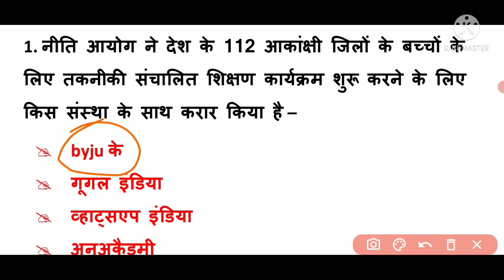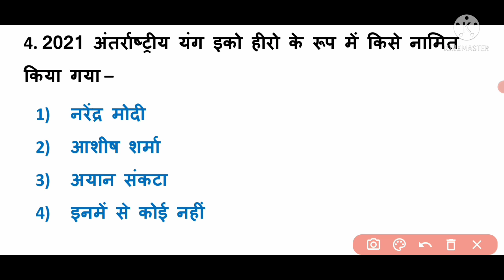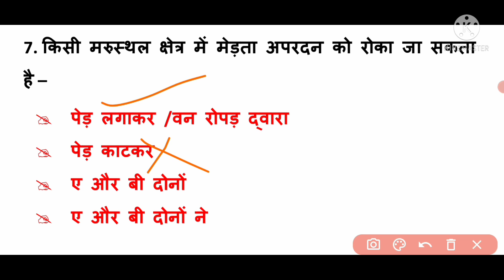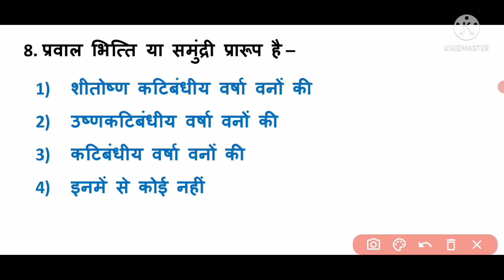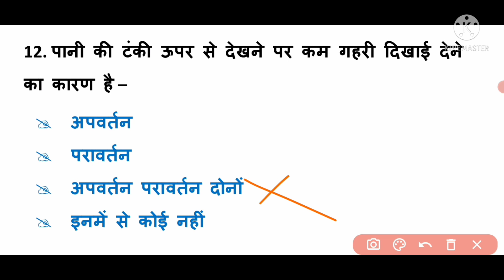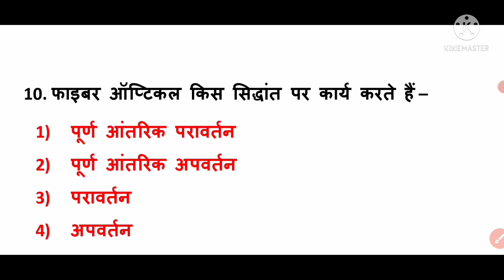30 Day's target ! class -5 👈 | general Knowledge questions | allahabad university admission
30 Day's target ! class -5 👈 | general Knowledge questions | allahabad university admission